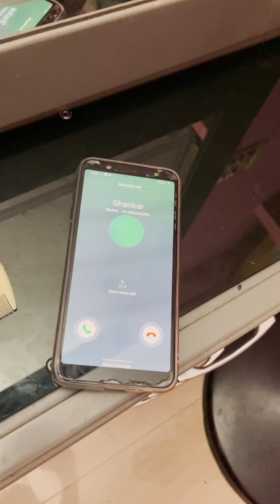Amma Alaparaigal 😈😂 | Fake name 🤭| Madhan Maddy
It’s all about how we guys cheat by saving our girlfriend’s name…😂with boy’s name